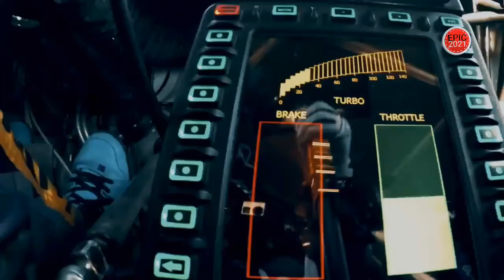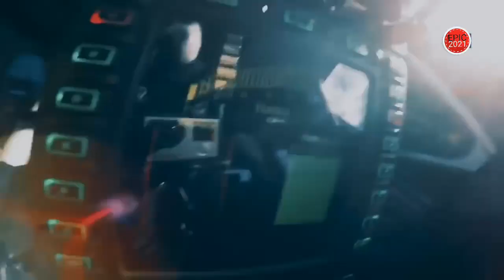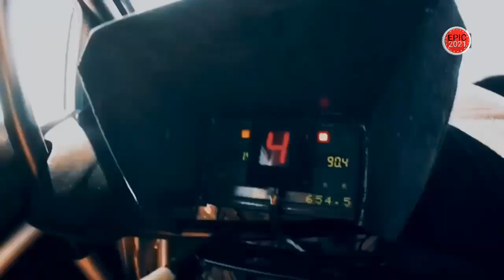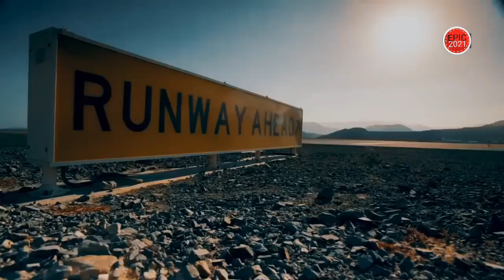EDM Gamelan hiphop best drifting video